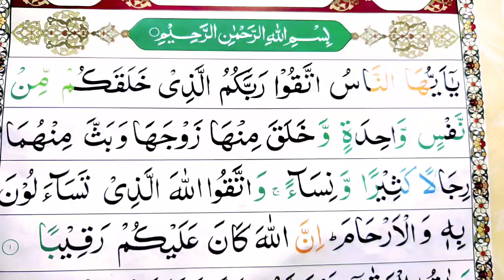Surah Ale Imran Ayat 200 Learn Quran with Ahkaam e Tajweed Class|سورة ال عمران learn quran live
Surah Ali imran (Madni) total ayat 200 ruku 20 learn Quran with ahkaam e tajweed class daily Free Video Tutorials at your home. Mualim Khalid Bashir